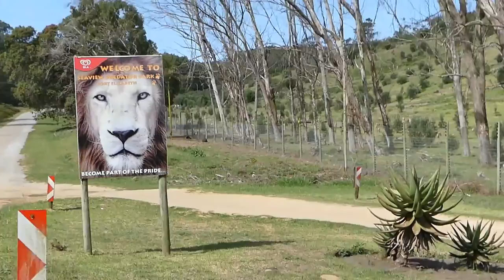SELFIES WITH LIONS - Seaview Predator Park | Vlog 012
On Saturday, the 7th of January 2017, Amy and I traveled a short distance outside Port Elizabeth in the Eastern Cape of South Africa to go to the Seaview Predator Park.
I love wildlife. I don't like zoos. Here, the Seaview Predator Park promotes conservation by rehabilitating wild animals and birds, which are housed in there sanctuary area.

A must visit for those who love the wild.